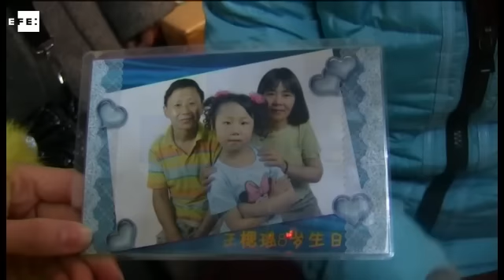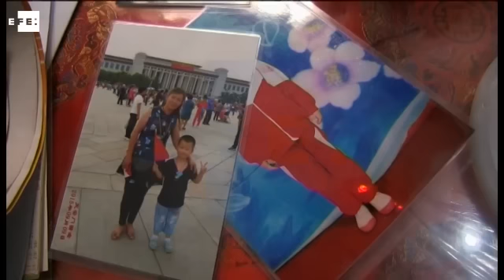El cambio en la política del hijo único en China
Pekín, 11 dic (EFE).- (Imagen: Tamara Gil) Mei Qiuyu sabe bien lo que supone no acatar la ley del hijo único en China: abortos forzados, hijos sin derecho a la sanidad o la educación e, incluso, confinamientos en cárceles no oficiales. Ella ha pasado por todo, pero hoy, dice, sigue sin rendirse.